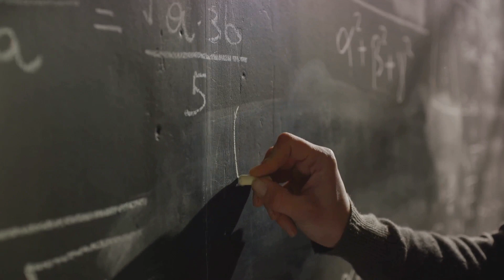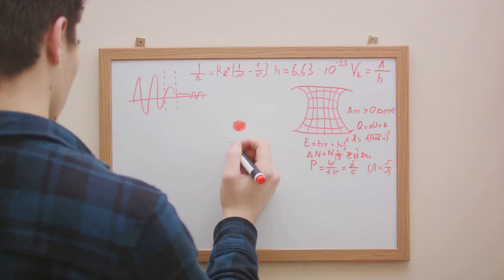unveiling the secrets of Spacetime : Reality or Calculation?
In this thought-provoking video, we delve into the fascinating concept of spacetime: its true nature and how it impacts our understanding of the universe. Join us as we question whether spacetime is a tangible reality or merely a mathematical tool for calculations. We'll explore mind-bending theories, compelling evidence, and expert insights to shed light on this profound subject. Prepare to expand your mind and challenge your perception of the cosmos.